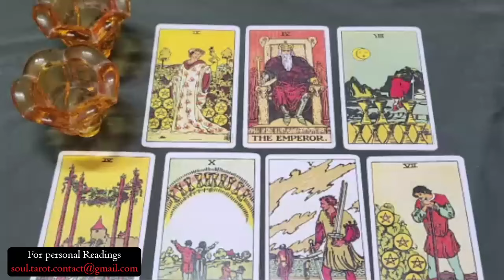SCORPIO 💗You're about to get pursued heavily by someone who held back before. Let the chase begin..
Scorpio Love
Scorpio 2024
Scorpio today
Scorpio AUGUST